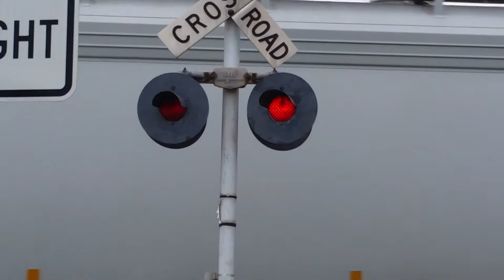HMCR 9554 and HMCR 3986 cross Lily Flagg Road in Huntsville, AL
Lily Flagg Road crossing info:
Eastbound signal: 2 pairs of WRRS 8 inch lights.
Westbound signal: 2 pairs of WRRS 8 inch lights.
The bell is a Safetran mechanical bell mounted on the relay case.